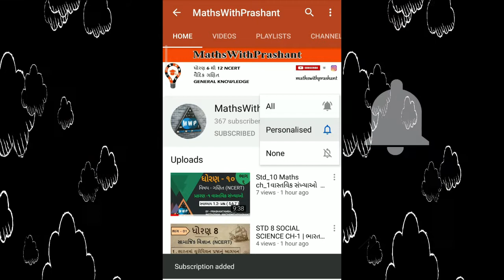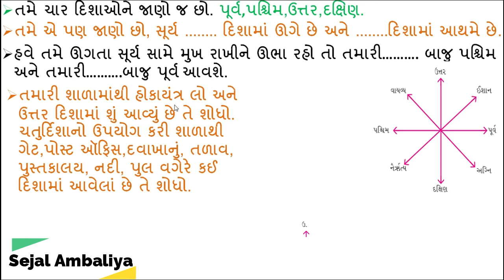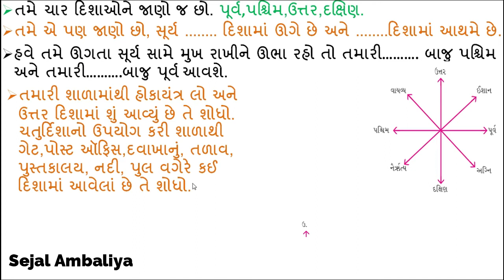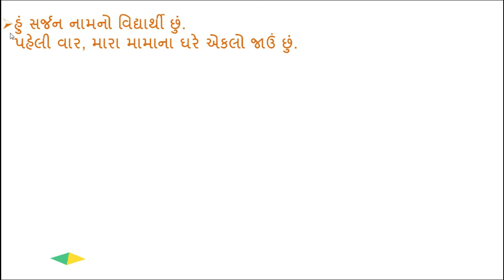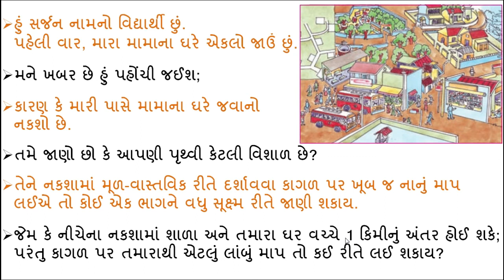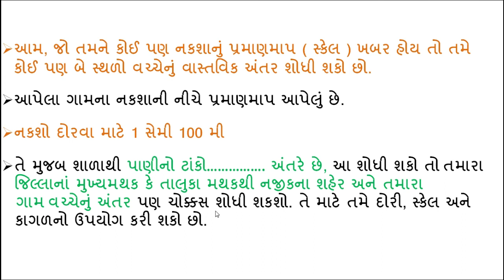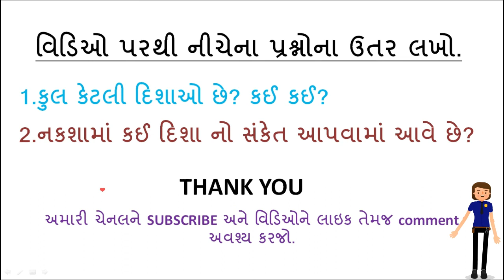STD 6 SOCIAL SCIENCE CH 2 |ચાલો નક્શો સમજીએ |ધોરણ૬ સમાજવિધા |MATHSWITHPRASHANT |SEJALAMBALIYA|ભાગ 2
દરેક પ્રશ્નના સવાલ સાથે જવાબ.